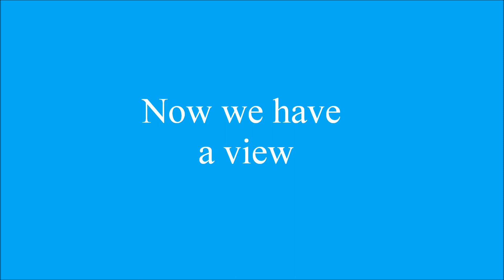Now we have a view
Liam attempting to jumps as well   n